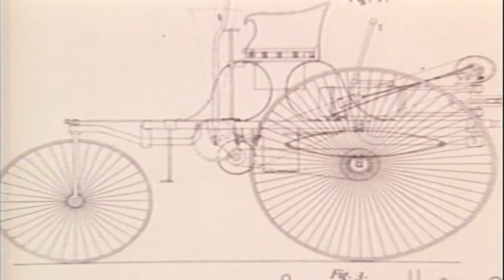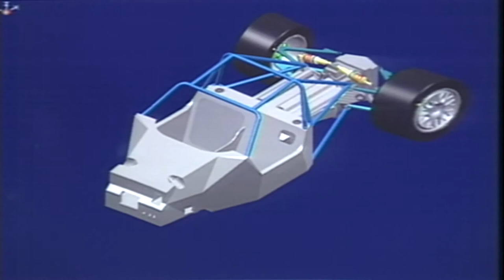The Mercedes-Benz CLK GTR | Wild About Wheels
All of Mercedes-Benz's racing heritage and manufacturing expertise is on display in the iconic CLK GTR.  Astoundingly, Mercedes even made road-legal variants of this late 90s Le Mans competitor!

New Wild About Wheels features from the original series will be uploaded nearly every weekday, plus additional exciting car history features.